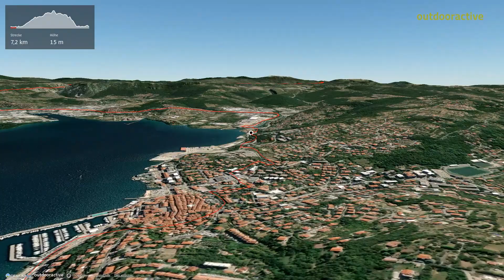Istrien umadum ab Trieste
1

Quelle
Community
Missener Straße 18
87509 Immenstadt